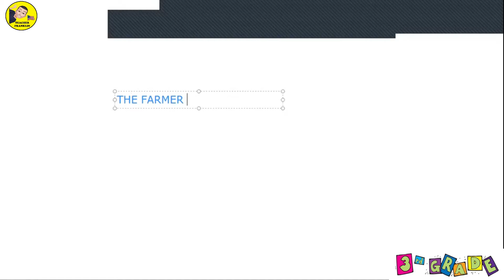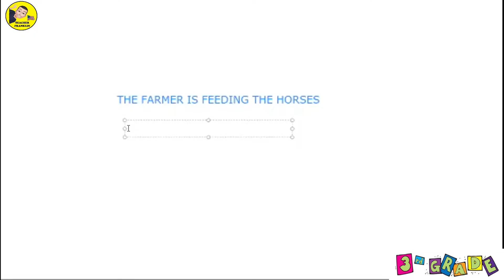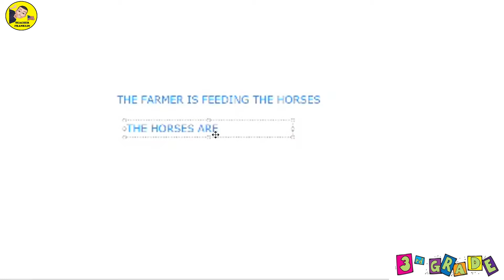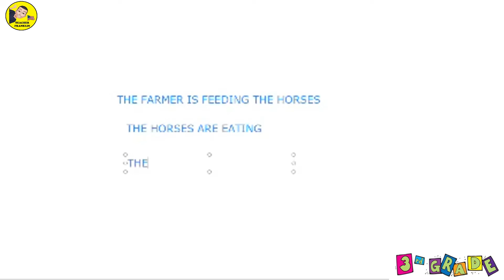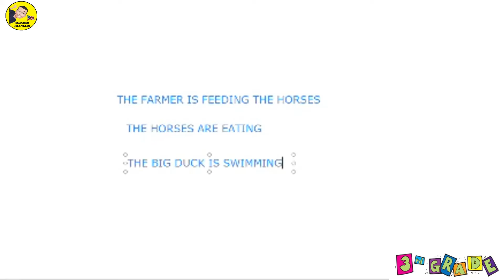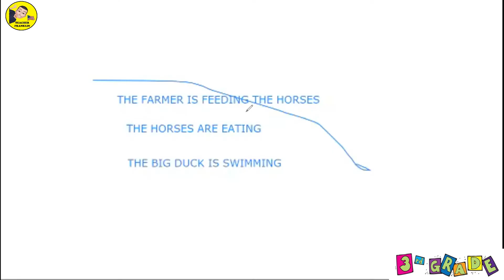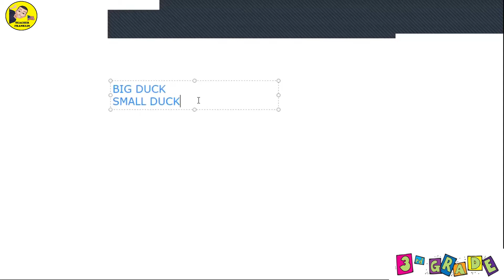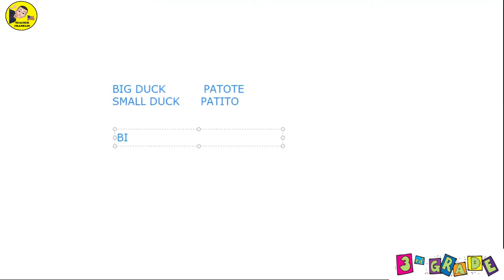3RD GRADE CLASS 21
3RD GRADE CLASS 21